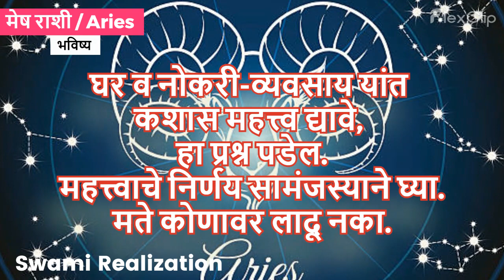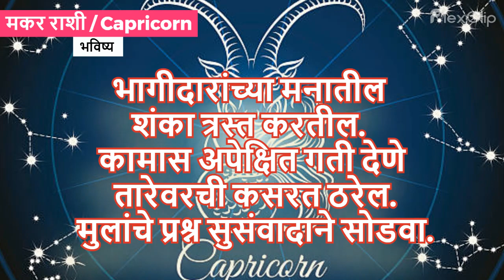Horoscope Today ४ ऑक्टोबर २०२३ चे राशिभविष्य | Swami Realization